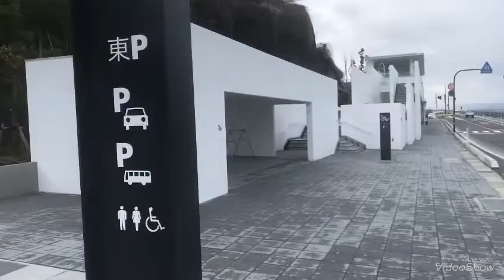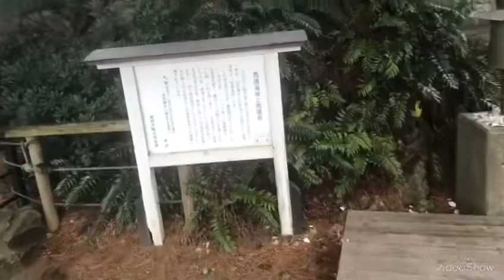紋次郎行く 国定公園 名勝 雨晴海岸 義経岩を 義経神社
義経神社 義経岩  男岩   氷見線もあります。